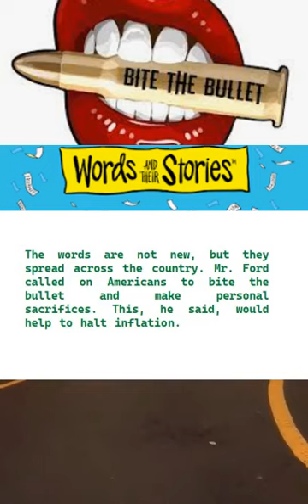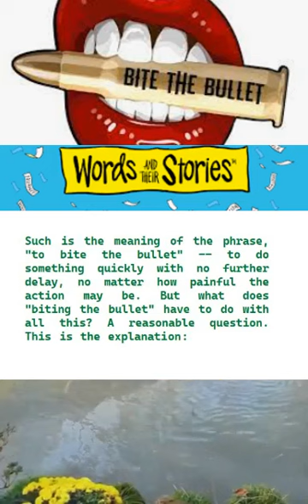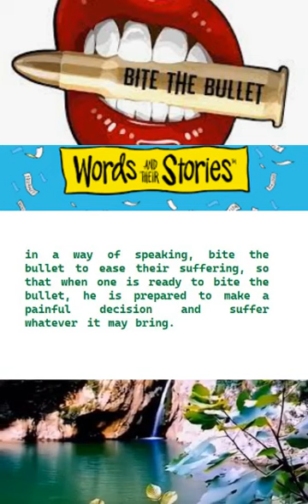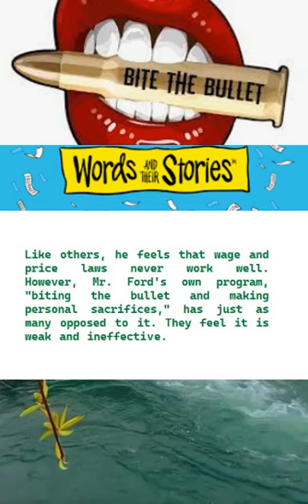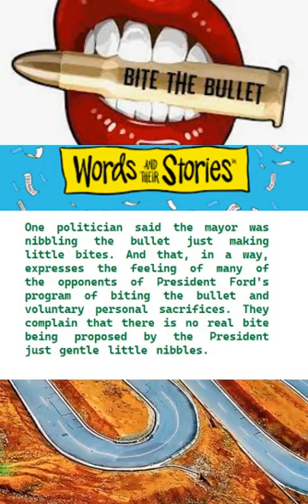Bite the Bullet an American Short Story with Transcript and Translation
A Story, With  English Transcript and Translation
The phrase was used in a literal sense in the 1975 film Bite the Bullet. One of the characters has a broken, aching tooth and cannot get treatment.
"Bite the bullet" is an informal phrase that means "to do something unpleasant or painful because it is necessary even though you would like to avoid it.
Outside of these fixable issues Bite The Bullet is a fun action title that adds in a unique mechanic to proceedings, in eating foes to gain abilities.
Learn English with a short story. Learn English through story with subtitles.
Listen & repeat our English short story if you'd like:
- To practise your pronunciation.
- To entertain the readers with engaging plots, characters and settings
- To explore various themes, issues and perspectives that reflect the human condition
- To experiment with different styles, techniques and genres of writing
- To challenge the expectations, assumptions and beliefs of the readers
- To inspire the readers to think critically, creatively and empathetically
Some common types of American songs are:
- Country: A genre of music that originated from rural areas in the South and West. Country songs often tell stories about love, family, or life on the farm. Country songs usually feature instruments such as guitar, banjo, fiddle, or harmonica.